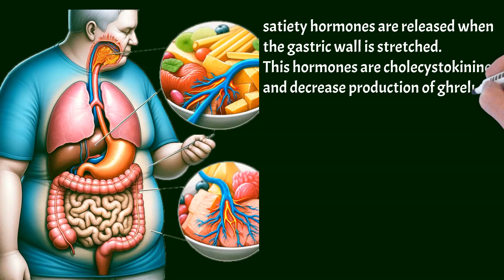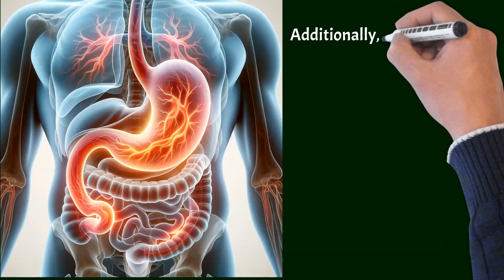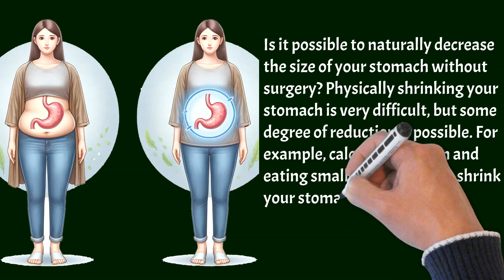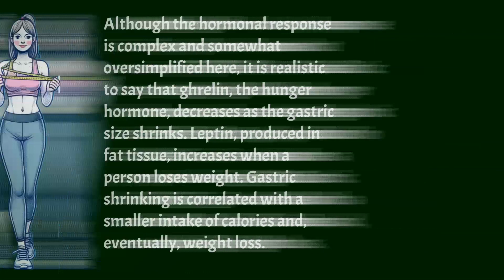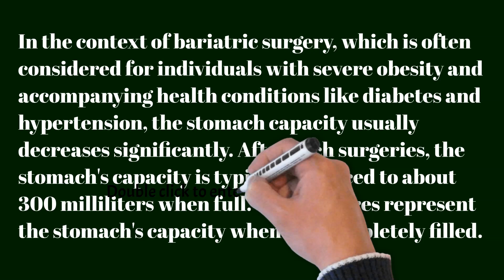Stomach Size: How Overeating Affects Stomach Size (Gastric Size)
Can You Really Shrink Your Stomach Naturally? Exploring the Truth

An empty stomach is about 75 ml in size but can expand up to 20 times.
It's possible for the stomach to hold up to 4 liters in extreme cases.
Prolonged overeating increases the stomach's capacity due to its elasticity.
Hormones like cholecystokinin are released when the stomach stretches, signaling satiety.
The hunger hormone, ghrelin, decreases in production during gastric stretch.
The vagus nerve, stimulated during gastric stretch, contributes to a sense of fullness.
A larger stomach requires more food to feel full, leading to a cycle of overeating.
Eating less and more frequently is advised to prevent the stomach from adapting to large meals.
Regular overeating may change the muscle structure and hormone levels of the stomach.
Calorie restriction and smaller meals can shrink the stomach by about 15% over several months.
Stomach sensitivity to fullness can be influenced by meal frequency and portion size.
Hormonal changes occur with changes in gastric size; for instance, leptin increases with weight loss.
The stomach's size can naturally decrease by up to 40% by age 80.
Different types of food have varying gastric emptying times.
Bariatric surgery significantly reduces stomach capacity, often to about 300 milliliters.